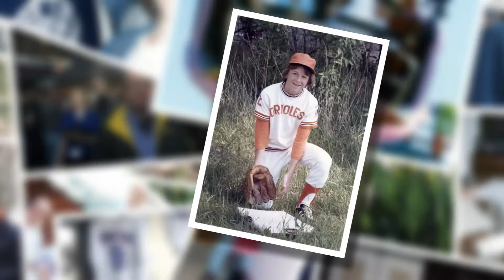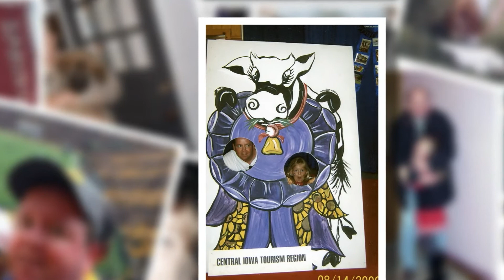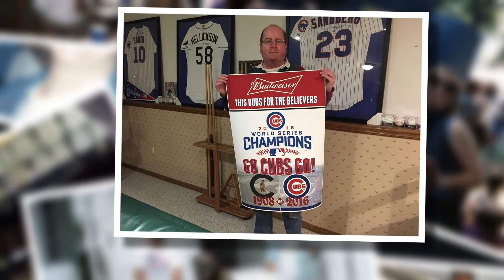Michael Hunter Video Tribute